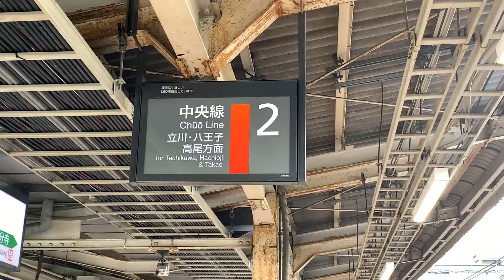国分寺2番線 発車メロディ E233系 発車